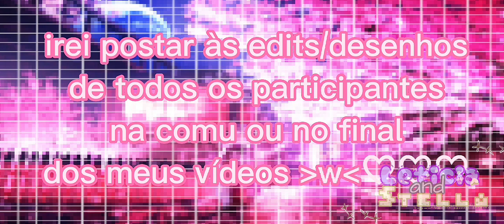resultado do concurso 💌💋 {o resultado vai sair 12:00 dia ou 12:00 noite não sei kkk}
marquei para ter mais gente vendo kkk